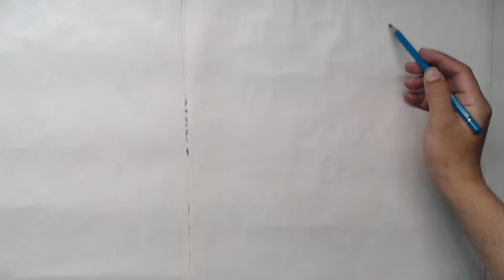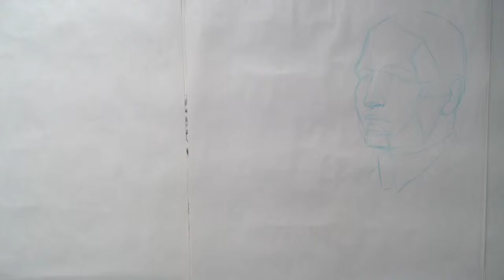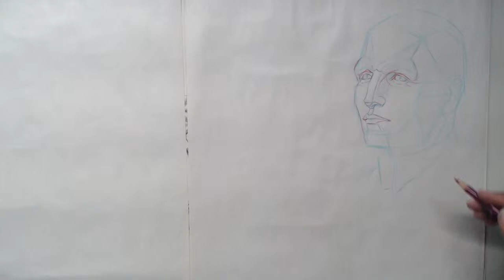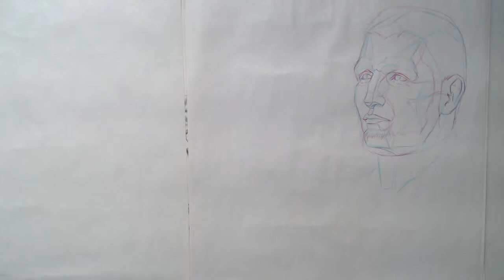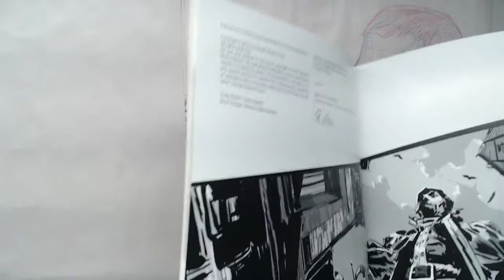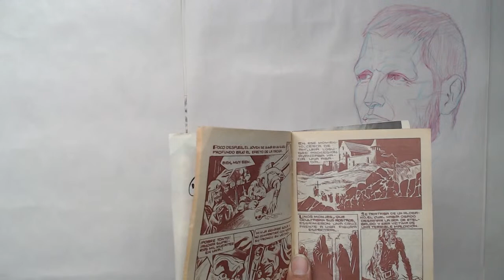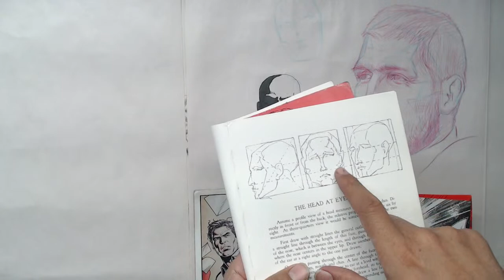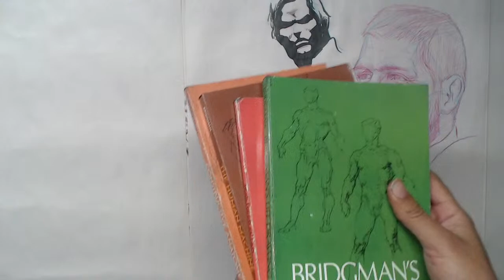retratos con método Bridgman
dibujaremos de los libros de George Bridgman y los compararemos con fotografías para sacar el máximo provecho al método.